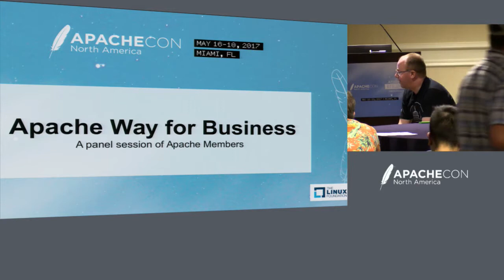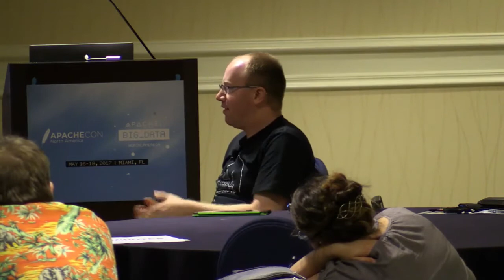The Apache Way for Business - Nick Burch, Apache Software Foundation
Wondering about how to best get involved in Apache projects or bring something new to the ASF? Struggling to understand how things work? Wishing you had a guide through all the mailing lists and online documentation? Figuring out how your business can engage with the projects that matter to it? Looking for just that one place you can turn to, to learn it all? Hunt no more!

Join a number of Apache old-hands for an interesting discussion on how businesses can engage with the ASF and its projects, what the "win" for those companies can be, and the odd (friendly!) tale of how not to do it...

About Nick Burch
Nick began contributing to Apache projects in 2003, and hasn't looked back since! He's mostly involved in "Content" projects like Apache POI, Apache Tika and Apache Chemistry, as well as foundation-wide activities like Conferences and Travel Assistance.

Nick is CTO at Quanticate, a Clinical Research Organisation (CRO) with a strong focus on data and statistics.

Nick has spoken at most ApacheCons since 2007, and as well as many industry events on Apache topics + others.